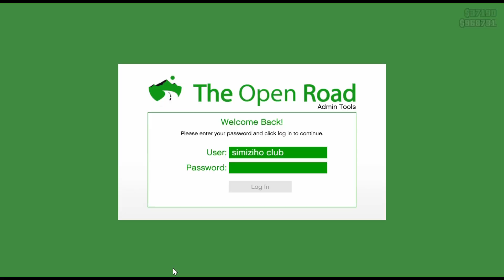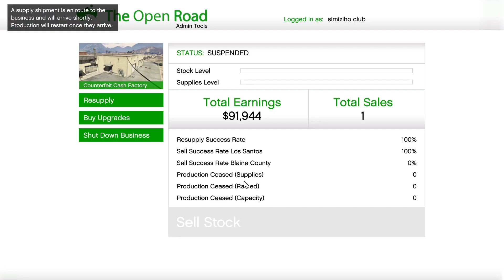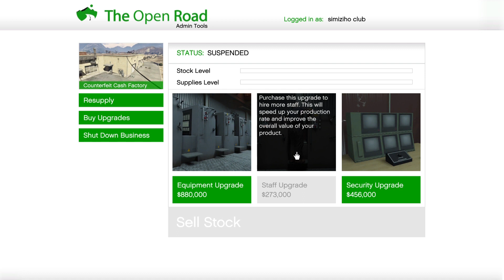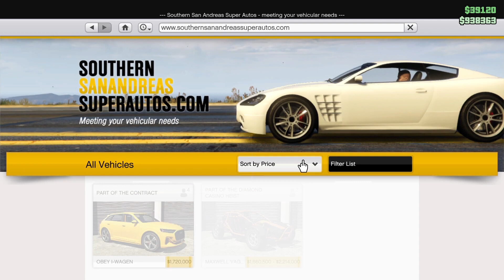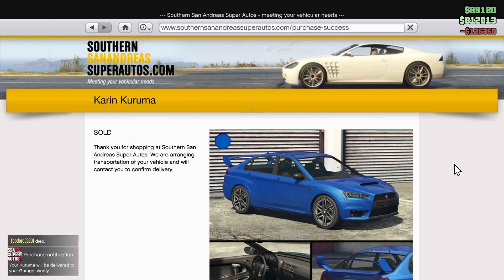Začínáme vydělávat | GTA Online #1